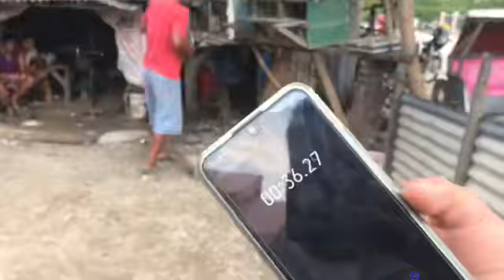Final game putlod vs norte sagaran na!!